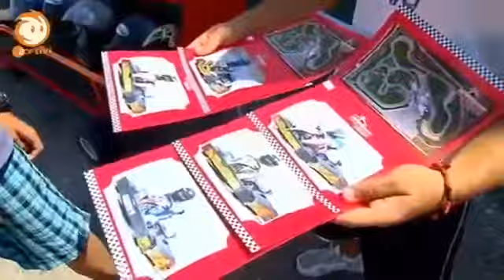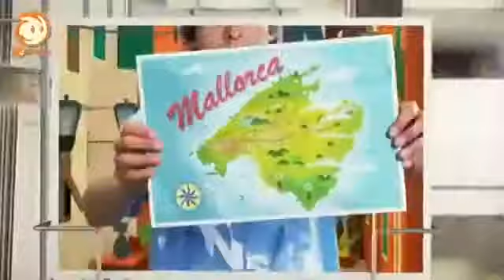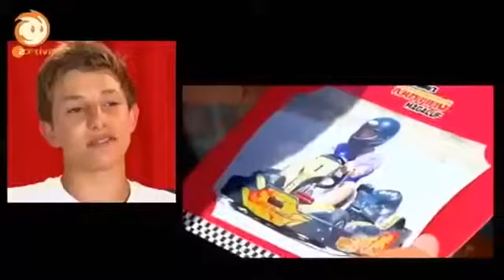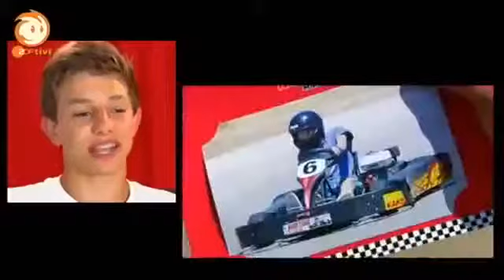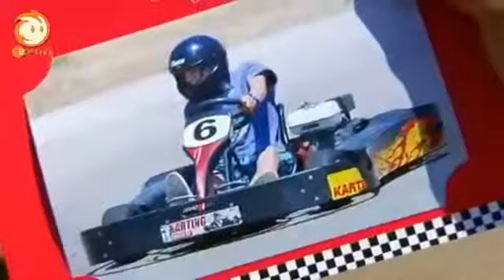Die Jungs WG 2011 auf Mallorca Staffel 2 Folge 6/20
Produktionsjahr 2011.

Produktionsjahr 2016 KiKa Fallst interesse besteht hier nochmals alle Staffeln der Jahre! Staffel 1 Jahr 2009: .

Produktionsjahr 2011. Produktionsjahr 2016 KiKa Fallst interesse besteht hier nochmals alle Staffeln der Jahre! Staffel 1 .